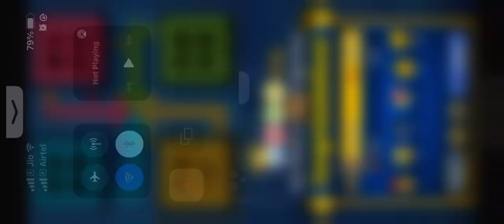Ludo Gameplay | Ep 888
Here is an opportunity to Earn Real Cash!

Real11 is India's most authentic and trusted fantasy sports platform. Its unique and innovative product offering has been successful in aligning with its exponentially growing user base. It is a game of skill that offers cricket, football and kabaddi fans a platform to showcase their fantasy knowledge. We facilitate the best User-Interface and User Experience, which helps the individual to earn some handsome amount of money with their gaming knowledge. We always make sure that our users get the smoothest experience while taking part in fantasy sports leagues. Here, fans can create their own virtual team of real-life players for upcoming matches; score points based on their on-field performance and compete with other fans. We recently roped in Indian kabaddi pro, Ravinder Pahal as the brand ambassador of the organisation. With his comprehensive understanding and astute vision, the leading fantasy operator strives to reach the pinnacle of fantasy sports. Apart from the hawk, we have former Indian cricketer Gautam Gambhir as the face of the burgeoning firm. Under his supervision and guidance, we have grown to become one of the best fantasy cricket apps in the nation.

Started as a platform solely dedicated to cricket leagues, Real11 has now shifted to other sports as well. Now you can enjoy fantasy football/kabaddi on our platform. Draft your teams, join from a wide range of available contests and compete across a variety of cricket, football and kabaddi leagues. From small domestic leagues to every major tournament, Real11 allows the users to take part in every match. Real11 helps sports fans to connect deeper with the sport they love by being an owner of the team, not just a spectator. It is a great platform for cricket, football and kabaddi fans who want to make the best use of the comprehensive understanding of the game, and become the part of the biggest sports community. Besides a leader in the fantasy sports industry, we also have other games such as ludo within our operational structure. Relive the childhood days with the online variant of your favourite board game.

Our aim is to provide the best fantasy sports platform to our users and build a sports community where people can share their ideas. Currently, we are limited to only cricket, football and kabaddi fantasy games but soon, we’ll increase our bandwidth by including other sports. We are targeting to build a strong user base and maintain excellent service for our users. We are understanding the market needs and setting our goals accordingly. Real11 understands its users and serves them with the best features to enhance their experience with us.

Download the Real11 App from the link below and get a signup Bonus of Rs 50

Signup Code : KABIR